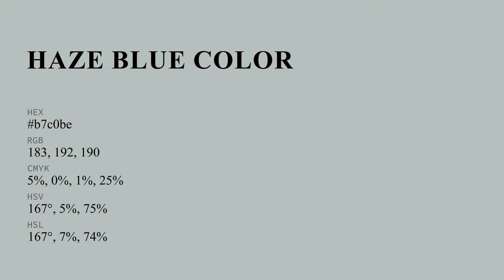Haze Blue color b7c0be hex color - Grey color - Warm color b7c0be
What color is Haze Blue ? b7c0be hex color - Grey color - Warm color b7c0be

Hex b7c0be Color Code is also known as Haze Blue color.

Hex b7c0be Color code in RGB color code model is created after adding 71.76% red color, 75.29% green color and 74.51% blue color.
Hex b7c0be Color code in CMYK color (process color) code model is generated after subtraction of 4% cyan, 0% magenta, 1% yellow and 24% black.